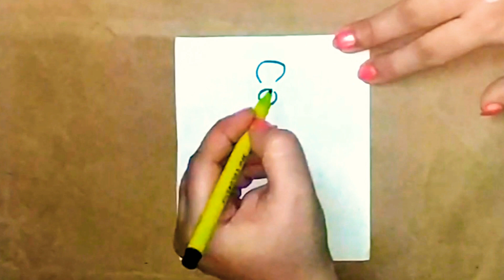How to draw a Flower - Very Easy ♥️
Hello Friends...

About this video:
Everybody can increase drawing skills very easily just watching the videos. If you think videos are actually good and you can learn something.

Here I am going to show you how to draw flower step by step. you can make it by only colouring too. So friends Follow it step by step and learn how to draw easy and simple flowers & i am sure you will be able to draw as Beautiful and attractive flower as mine. It is very interesting & easy flower drawing that it is also suitable for beginners too.

This lesson will provide you great ideas, using step by step tutorial so that you can easily learn how to draw flowers in simple or easy way. Have fun as you sketch along with Art Club. 😄

I am sure that you guys are going to love and enjoy this tutorial.

Keep WATCHING...
Keep LOVING...